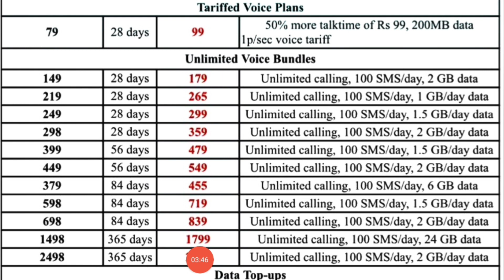Airtel 5g Plan 2021 | Airtel New Plan Launch | Airtel New Recharge Plan New Update 2021